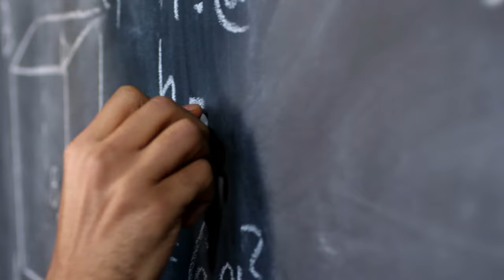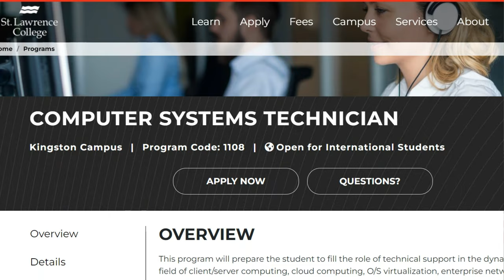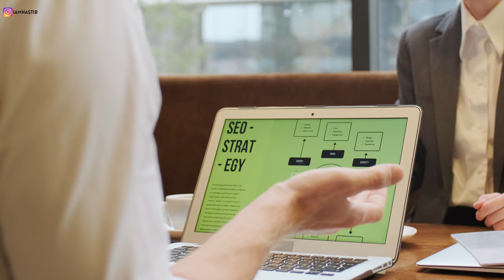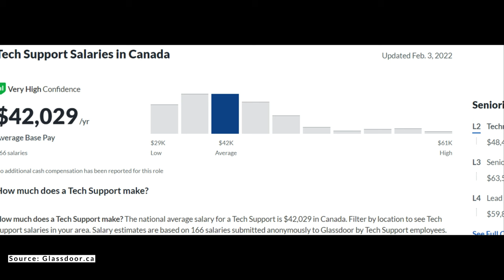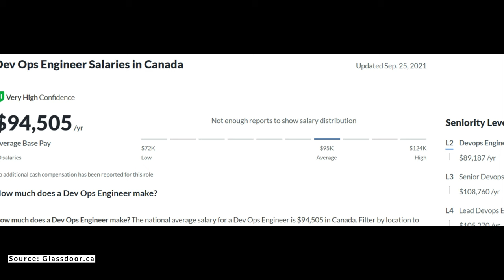Computer Networking Diploma in Canada | Scope of Cloud Engineering | Jobs in Canada | New Immigrant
Hi,

In this video, you will get to know the life journey of Rishab Kumar, who came to Canada as an International Student, pursued a computer engineering diploma, and now works at Google. He is a pure inspiration for many of us in the community who wish to work in big companies.

The "UNCUT VERSION" of the video will have detailed information and more technical depth to it, unlike this video.

Best,
Abhishek

Chapters:
0:00 - Intro
0:41 - Background
1:38 - Education in Canada
2:26 - Part-time jobs
3:09 - First Co-op Job
4:02 - Job as a Junior IT Admin
5:18 - Transition to Dev Ops
6:53 - Job Position at Google
7:44 - Importance of Resume & Co-op
8:58 - Salary Expectation
10:29 - Advice to New Immigrants
11:39 - Conclusion